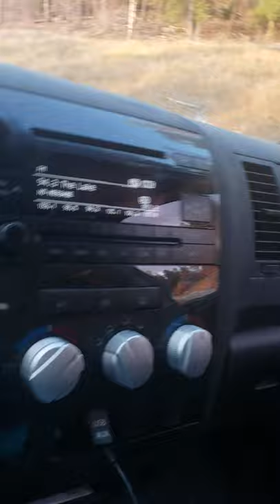Whitefish Montana Drive up to Whitefish Mountain Resort in the Fall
Whitefish Montana is Beautiful in the Fall. See the autumn leaves and Tamaracks change brilliant colors.

Wood Run Lodge is a 9 bedroom, 6 bathroom, over 6,000 sq ft luxury mountain modern with a touch of rustic Townhouse located on Whitefish Mountain Resort.

Wood Run Lodge has private ski access to The Home Again ski trail, a short 2-3 minute walk takes you to a private access trail to Home Again's groomed green run that goes through an under-road tunnel directly to the Whitefish Mountain Resort Base Lodge.

Located 10 minutes from downtown Whitefish, 30 minutes from Glacier National Park's west entrance and 20 minutes from Glacier International Airport in Kalispell.

This spacious Home Away From Home is the ideal adventure headquarters to miles and miles of mountain biking, hiking and skiing and several great fishing and summer huckleberry picking spots!

How to Get There:
Wood Run Lodge